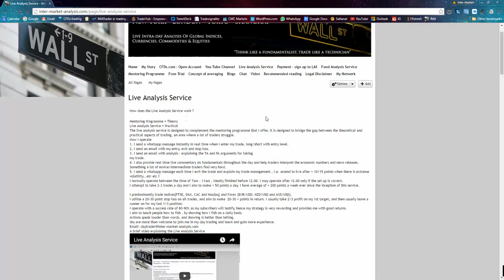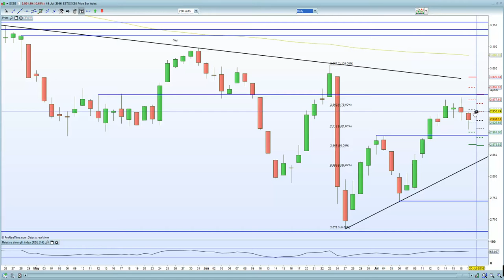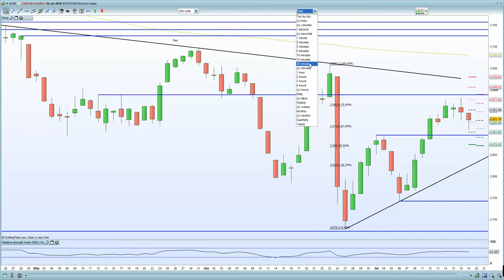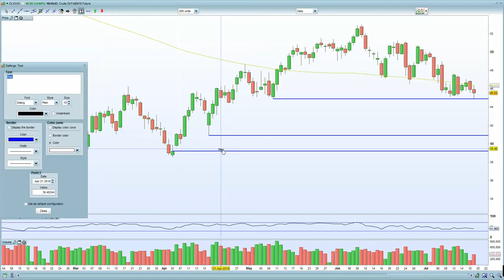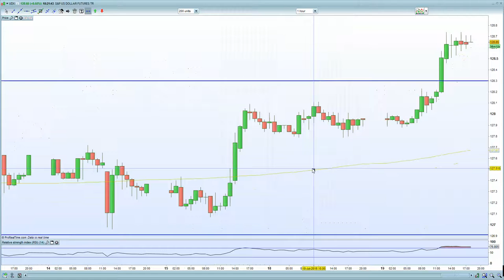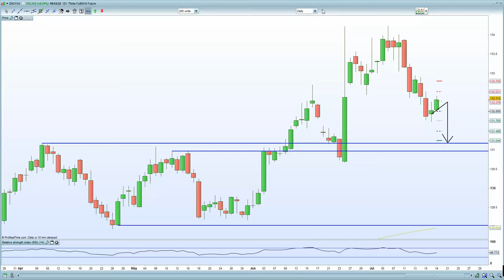FTSE 100 holds 6710 resistance whilst DAX lower on weaker ZEW data + lack of QE via ECB